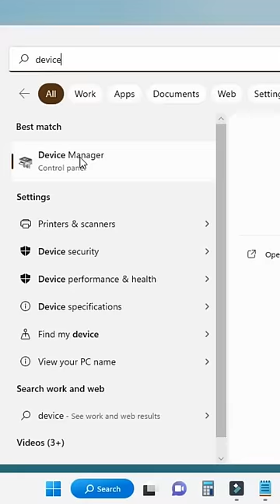Wifi Won't Connect If You. Don't Do This On Windows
How to solve Wi-Fi issue from device manager in Windows